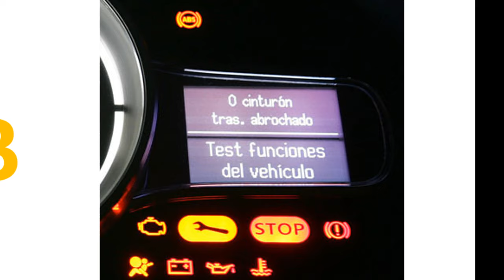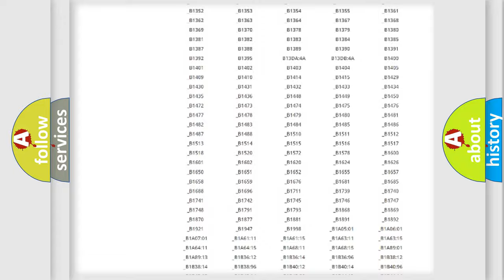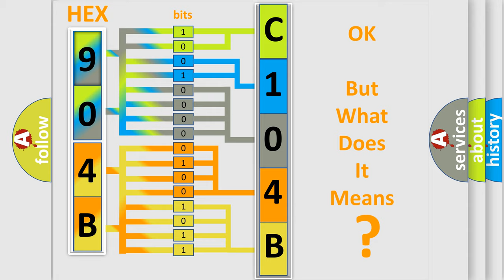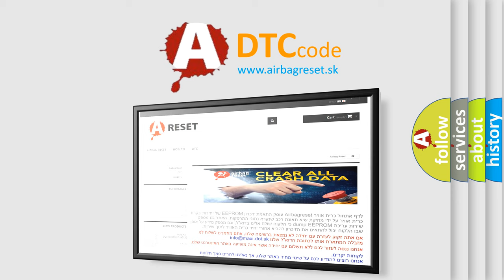DTC Mitsubishi C104B Short Explanation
Contents:
0:21 Basic DTC analysis according to OBD2 protocol standard.
1:48 Insight into programming
2:58 A diagnostically understandable description of the Diagnostic Trouble Code
3:05 Basic error definition

Make:
Mitsubishi
Code:
C104B
Definition:
LIN Bus - Circuit Short To Ground
Description:
Cause:
DRIVER DOOR LIN BUS CIRCUIT SHORTED TO GROUNDDRIVER DOOR LIN BUS CIRCUIT SHORTED TO THE DRIVER DOOR LIN BUS RETURN CIRCUITDRIVER WINDOW or DOOR LOCK SWITCHDRIVER DOOR MODULE (DDM)